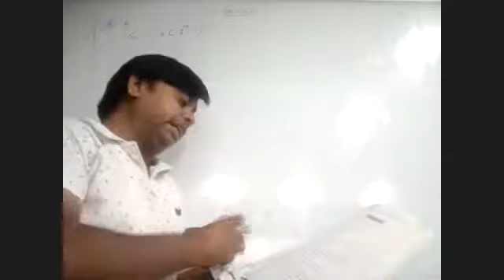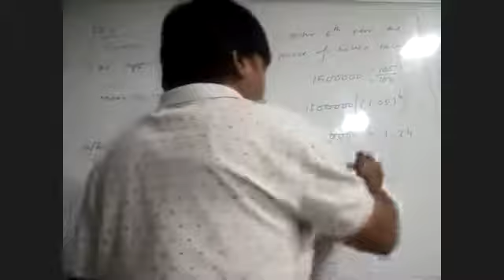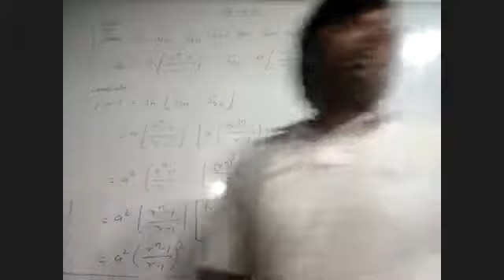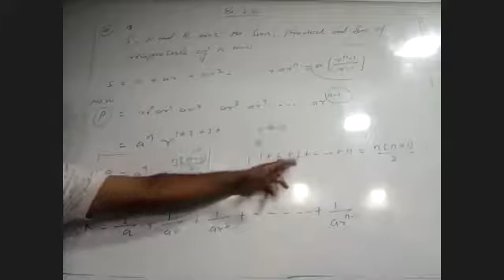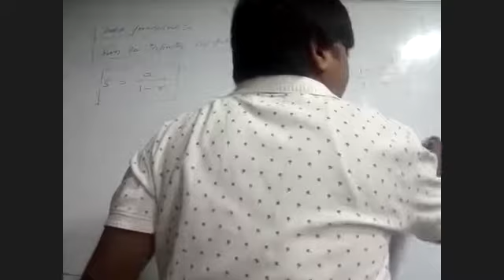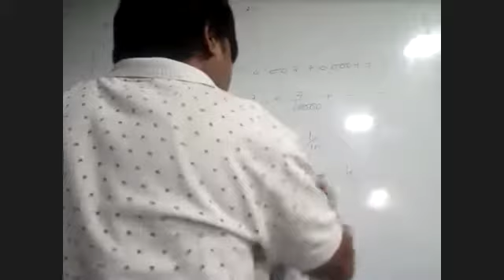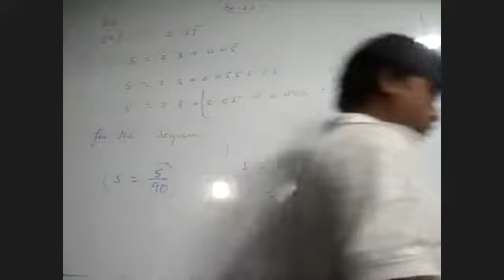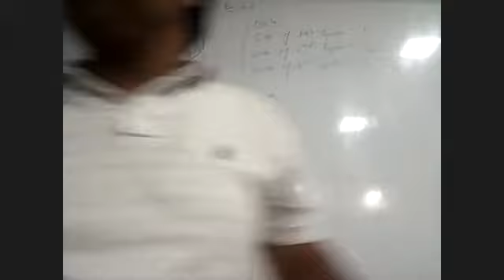8 March 2021 Morning Sequence and Series